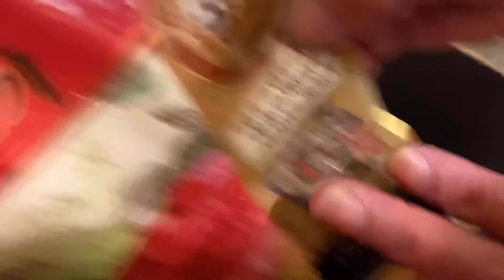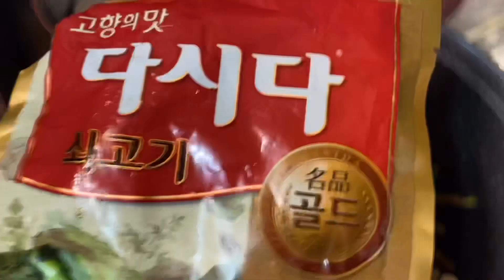[#1] Making Korean dish "매운탕" / 매운탕 만들기